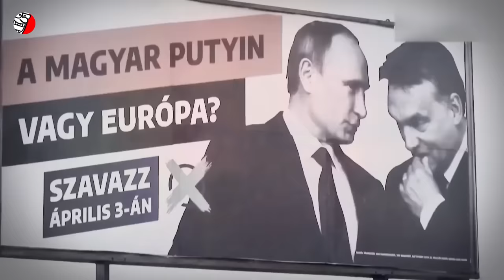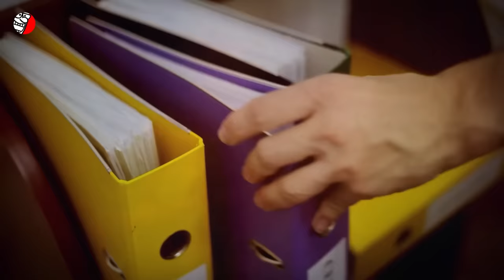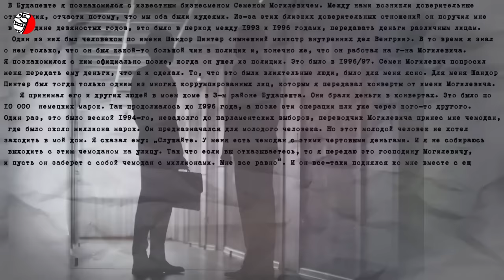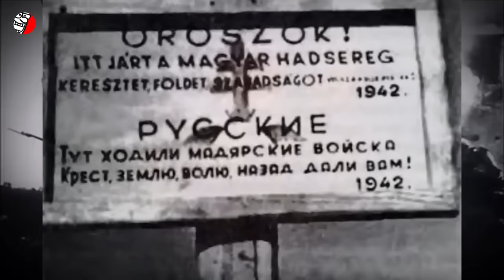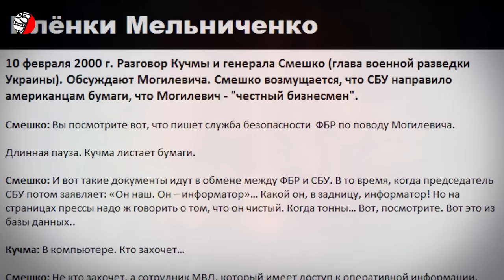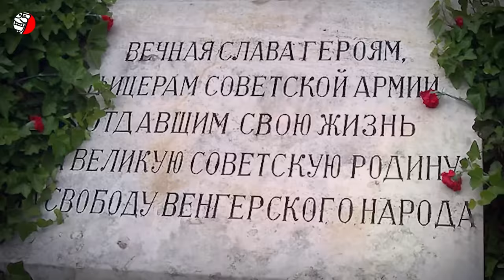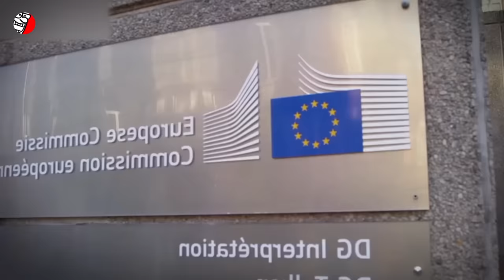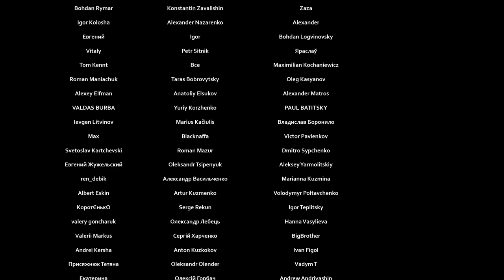КОМПРОМАТ НА ОРБАНА или КТО ДЕРГАЕТ ВЕНГРОВ ЗА НИТОЧКИ?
Премьер-министр Венгрии Виктор Орбан пожалуй самый неуважаемый в цивилизованном мире политический и государственный деятель после Владимира Путина. Удивление и недоумение в ЕС и НАТО вызывает дружелюбное отношение Орбана к Путину, несмотря на военную агрессию России против Украины. Венгрия состоит в обеих организациях, но ведет себя мягко говоря странно. Венгерский премьер Виктор Орбан является пророссийским политиком, лоббирующим интересы Кремля. Хорошо, что в Венгрии всегда существовали другие, более рассудительные силы, адекватно оценивающие деструктивную и агрессивную роль России в мировой политике. Например с конца 1980-х годов и по конец 2000-х в Венгрии был политик, которого можно было назвать вероятно самым антироссийски настроенным в Центральной Европе. Именно он в 1989 году говорил о "российской", а не "советской" империи, и требовал вывода "российских" войск из Венгрии. А в 2007-м жестко критиковал правительство за «слепоту» в отношении «растущего влияния» России на Венгрию посредством ее энергетических гигантов, предлагая ориентироваться на Европу.
Вы очень сильно удивитесь, но с самого начала я говорю об одном и том же человеке - Викторе Михае Орбане, который и в 2008-м году продолжал критиковать Кремль, называя другие европейские правительства «путинскими марионетками», а поддержку предыдущим главой правительства Венгрии проекта «Южный поток» — национальным предательством.
Но вдруг в 2009 году все резко изменилось. В ноябре Орбан неожиданно приехал в Санкт-Петербург на съезд «Единой России», где познакомился с Путиным. Критиковать Путина и Россию он перестал вовсе, а когда через год стал премьер-министром Венгрии, прославился как один из ключевых апологетов Путина в Европе. Какой невероятный кульбит совершил Орбан, переобувшись в воздухе буквально за доли секунды. А как это назвать по-другому, если ты диаметрально меняешь взгляды за короткий промежуток времени?

Что же произошло с Орбаном в этот период? Почему из неистового критика Кремля, Орбан стал его пламенным апологетом? А просто произошло событие на первый взгляд никак с Венгрией не связанное. Какое именно? Сейчас вы о нем узнаете

По материалам статьи Анастасии Кириленко в издании THE INSIDER:
"Чемодан от солнцевских. У Путина есть видеокомпромат на лидера Венгрии?"